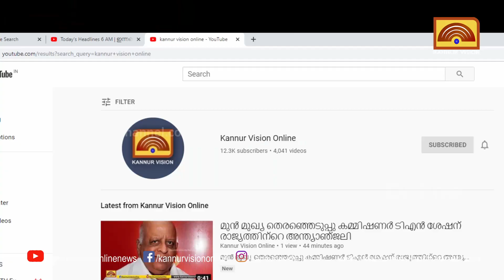ന്യൂമാഹി പെരിങ്ങാടി റോഡിൽ നിർത്തിയിട്ട കാറിൽ നിന്ന് എംഡിഎം എ പിടികൂടി